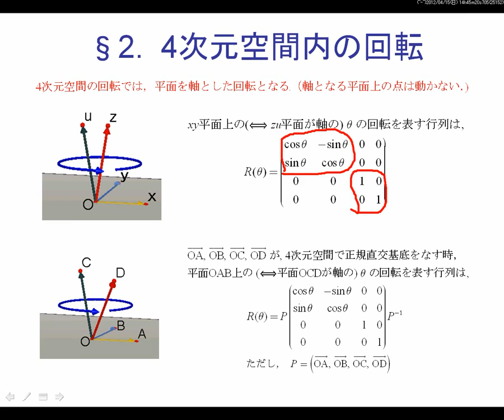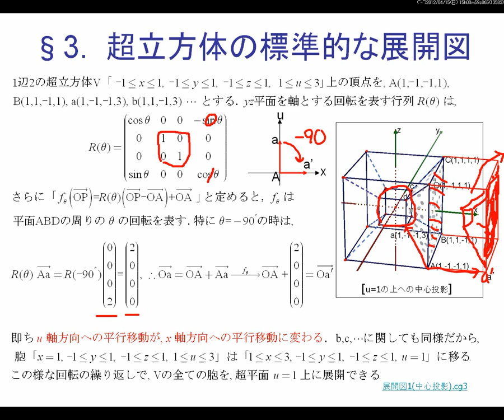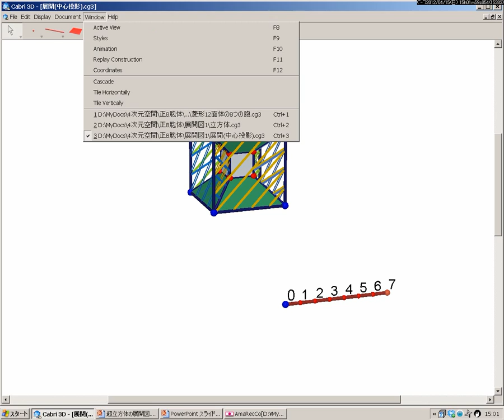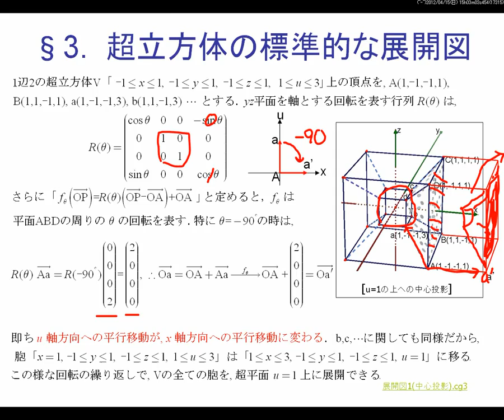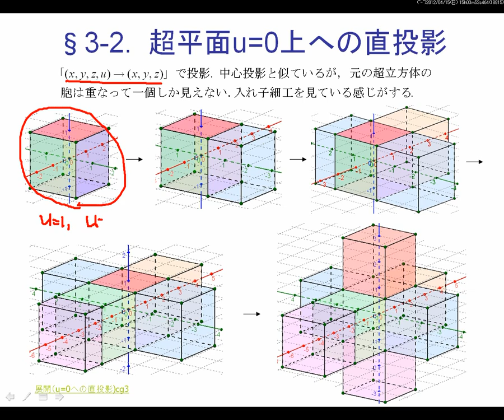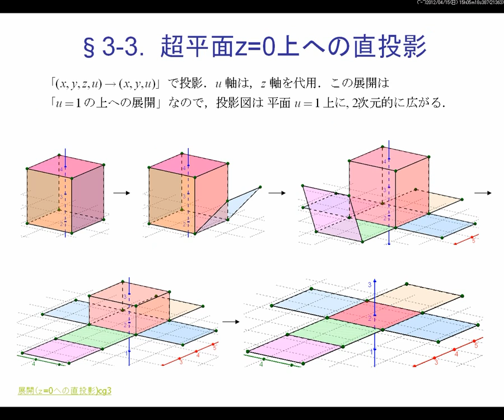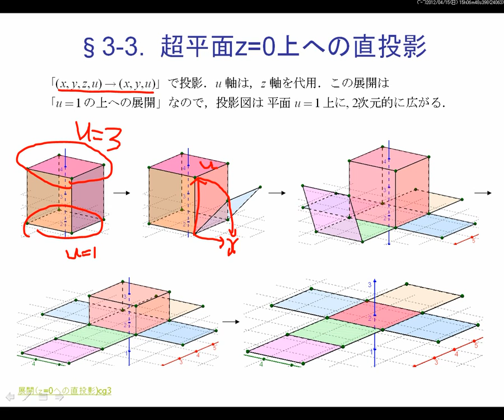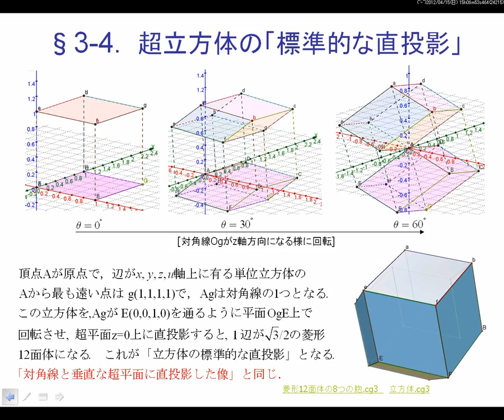8cells (超立方体) part2 with Japanese explanation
超立方体の展開図Part2.
超立方体の最も有名な展開図（立体十字架）.その中心投影，u=0, z=1の上への直投影.

most famous developement of super cube(solid cross) part1.
Central projection, right projection onto u=0, z=0.